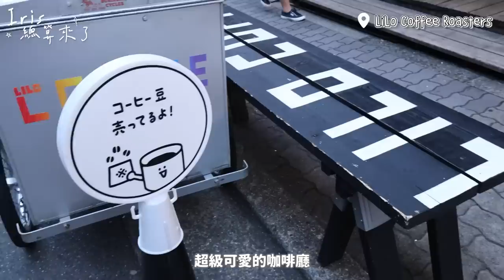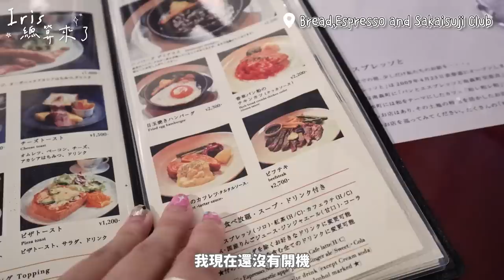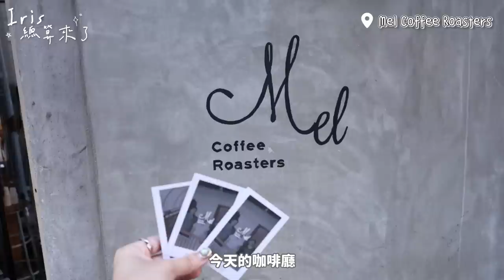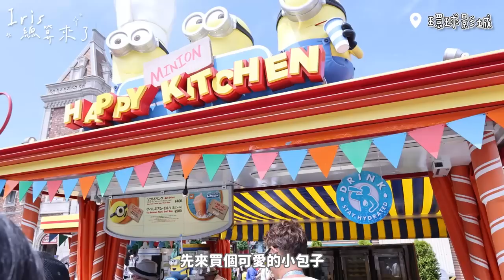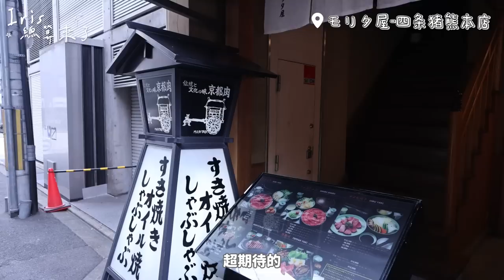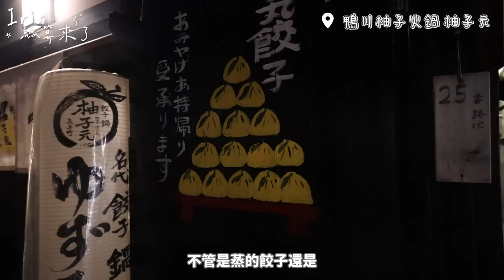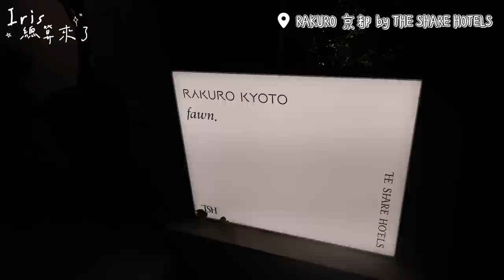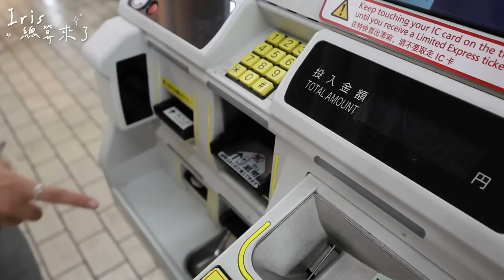🇯🇵大阪京都Vlog｜在環球影城跟偶像合照心願已了！心齋橋道頓掘必逛／天滿市場評價最高的燒肉店／八阪神社／清水寺⛩️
繼上次釜山行和漂亮女孩們出國玩～
每天都卯起來踩點❤️
把讚店和好吃的餐廳都分享在下面了！
希望大家會喜歡這支影片唷😘要去大阪的趕快存下來👍

Day1
🏠THE LIVELY OSAKA HONMACHI

Day2
早午餐Bread,Espresso and Sakaisuji Club
難波八阪神社
逛街讚點！HEP FIVE

Day3
環球影城
晚餐-鈍屋拉麵 心齋橋店 (ラー麺ずんどう屋 心斎橋

Day4
☕️京都咖啡廳Kurasu Kyoto Stand
午餐壽喜燒-壽喜燒老店 モリタ屋 四条猪熊本店
八阪神社
清水寺
晚餐-鴨川柚子火鍋 柚子元 先斗町店
小min表示很好逛的藥妝店 東西很齊全

Day5
早餐——🥪OHANABATAKE京都駅店
京都車站的地下街很好逛，可以搜尋Porta
🚃——奈良
☕️CHAMI - Specialty Coffee Roaster - Nara, JAPAN